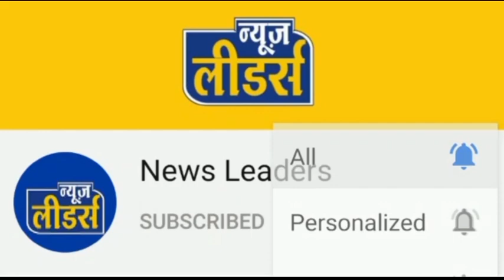News Leaders - सेंधवा तेज़ आंधी तूफान और आकाशीय बिजली ने ढाया कहर, किसानों की फसल बर्बाद